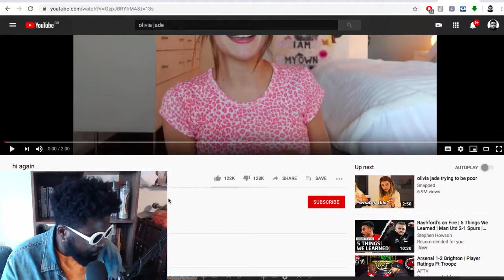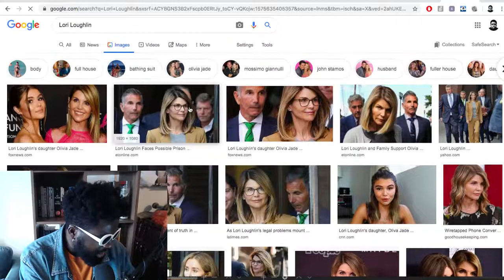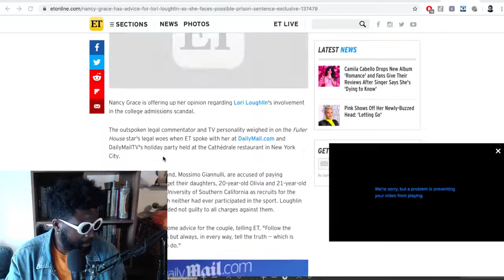Olivia Jade Made Me Cry